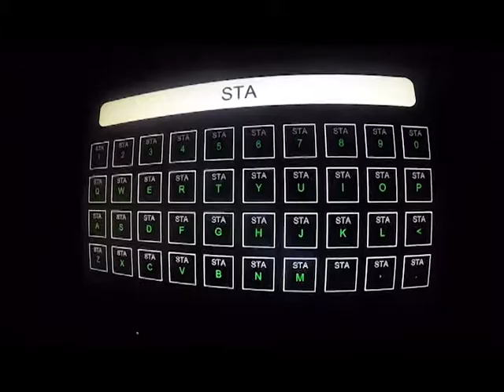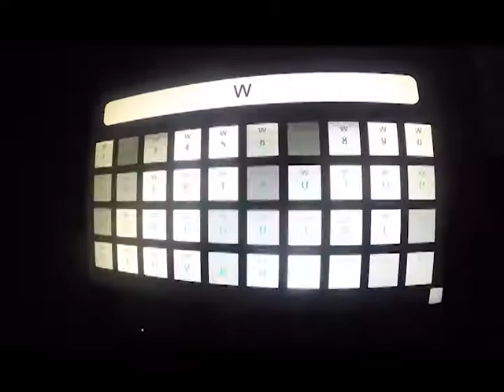Movie 1. Single-user BCI Speller.